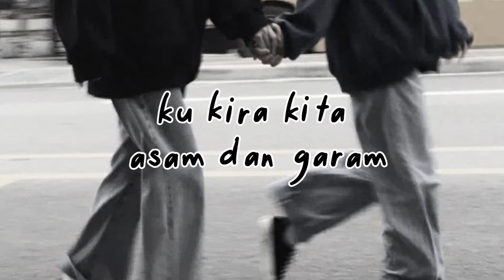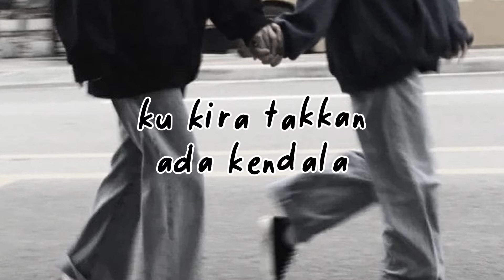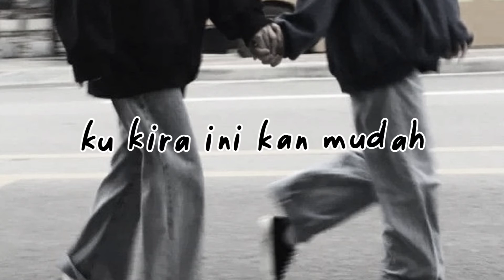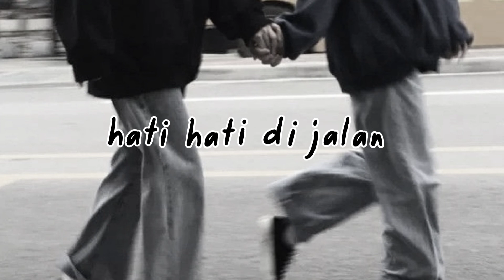Tulus - Hati hati di jalan lirik ( slowed + reverb )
Tertulus tulus 🙂